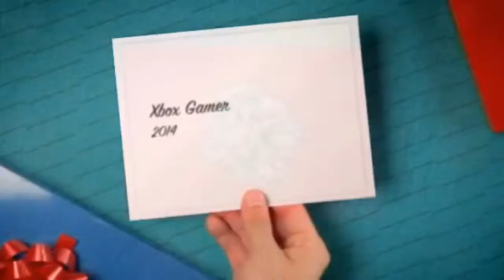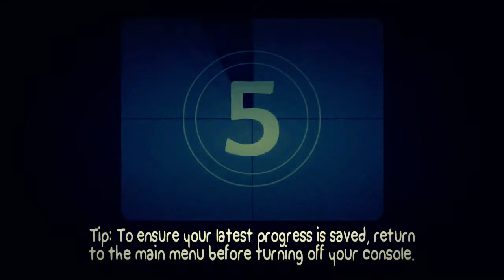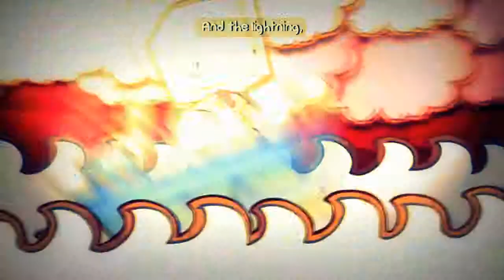BattleBlock Theater - ep1